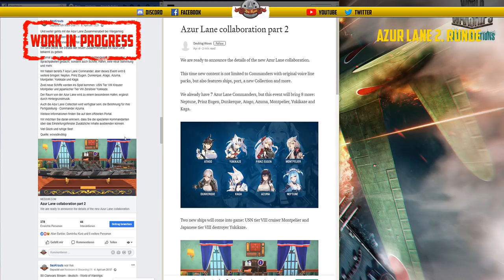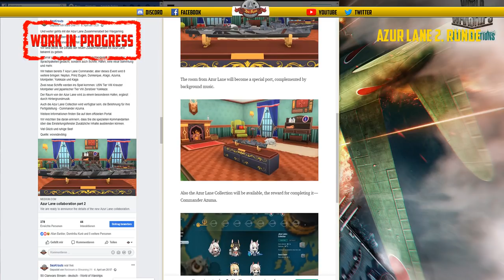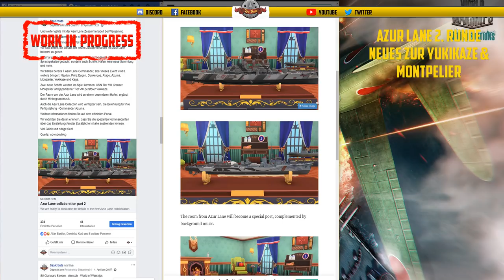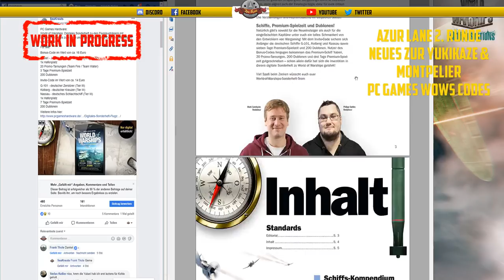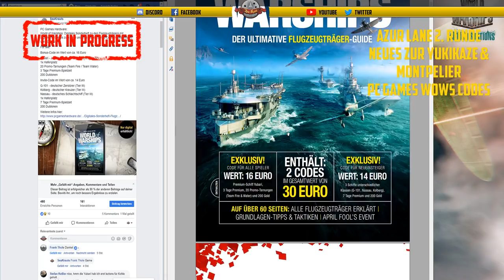Flaschenpost - Buffed Wows Ausgabe mit Codes - Azur Lane V2 - deutsch - World of Warships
LINKS:
Azur Lane V2

🎧Teamspeak:
SeaKrauts.teamspeak.de
PW:Bismarck